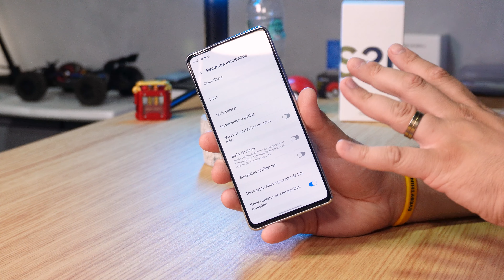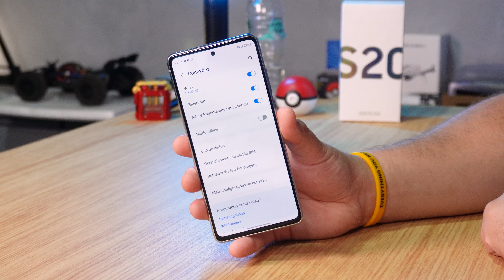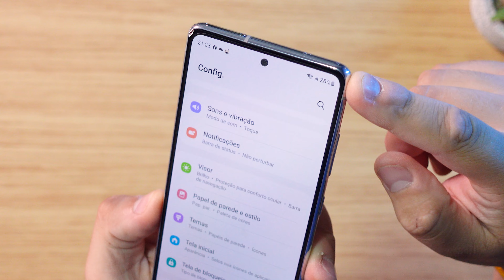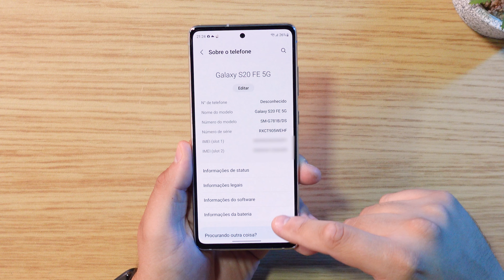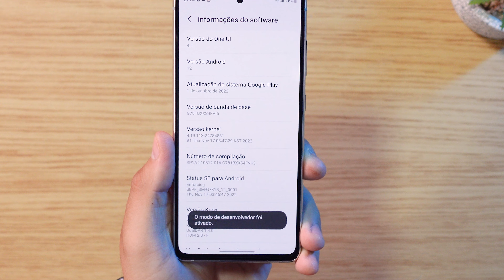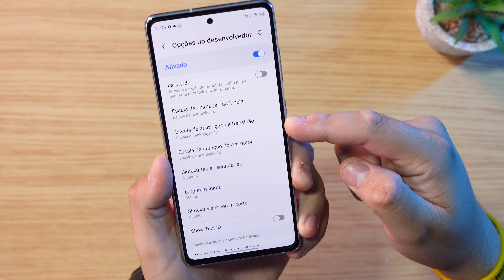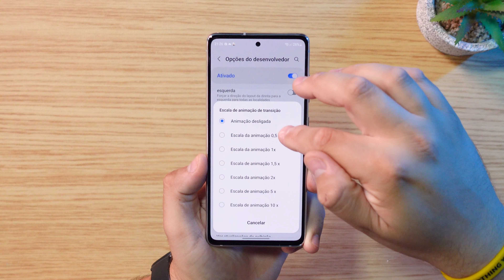HABILITE AGORA E COM ISSO O S20 FE FICA AINDA MELHOR!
O s20FE é um dos smartphone mais queridos da galera, e se você tem um recomendo ver esse vídeo completo pra deixar ele ainda melhor!